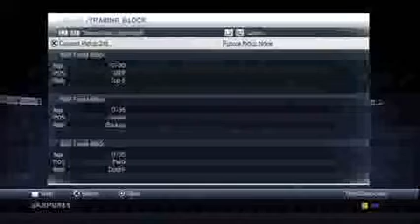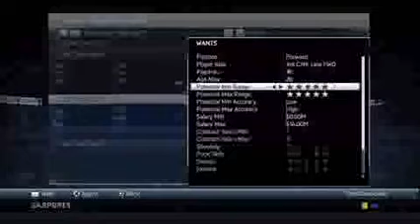NHL 14 GM Mode Tampa Bay Lightning Ep 8 Contract Day